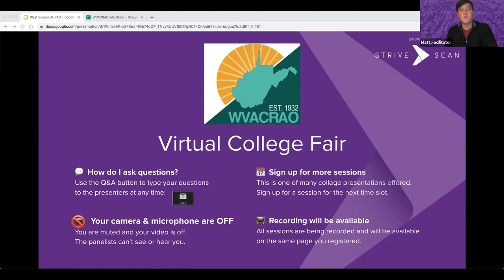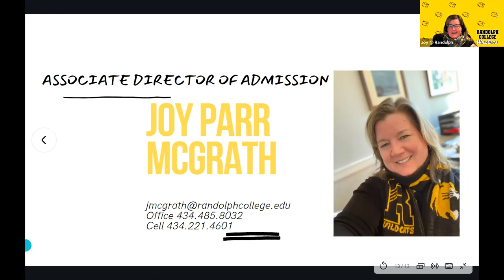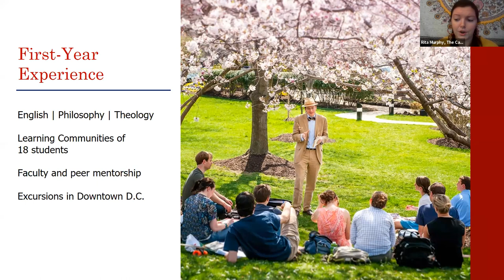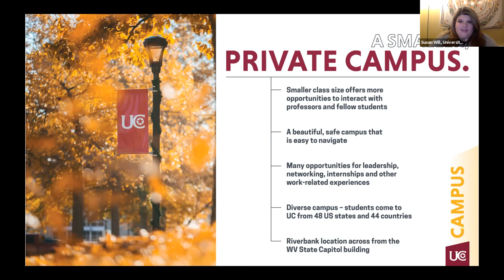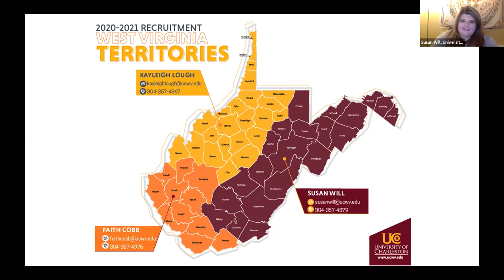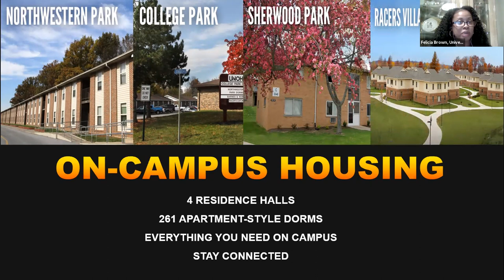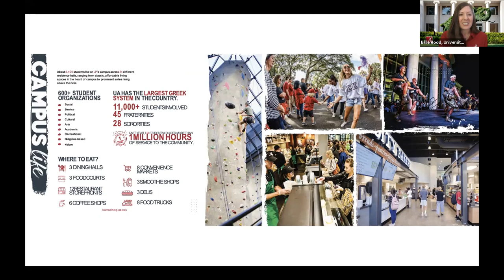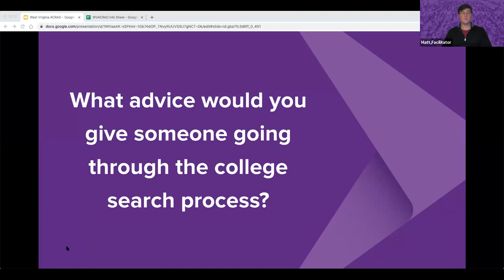Session B1 - WVACRAO Virtual Fair - February 17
In this session, you will hear from the following institutions:

Randolph College
The Catholic University of America
University of Charleston
University of Northwestern Ohio